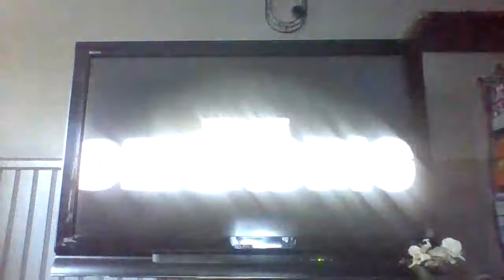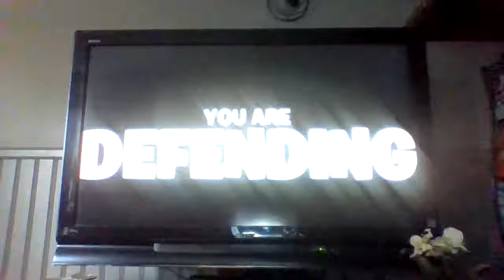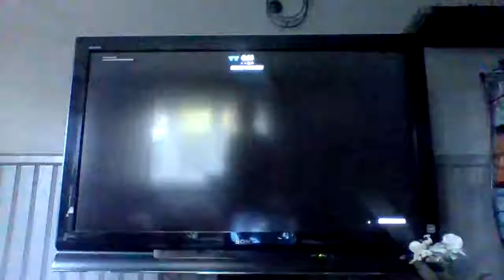Midas haired me as agent (Fortnite)